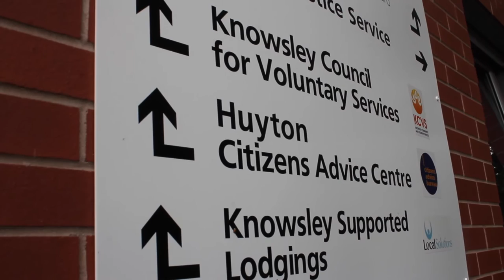A Day in the Life of an Adviceline Volunteer | Citizens Advice Knowsley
Citizens Advice is a charity aimed at providing free, confidential advice to those in the community who need it. We welcome those with all problems of all sorts, not just those limited to finances and housing.